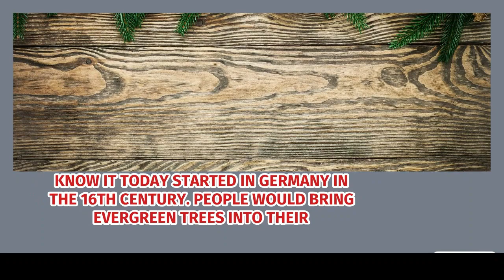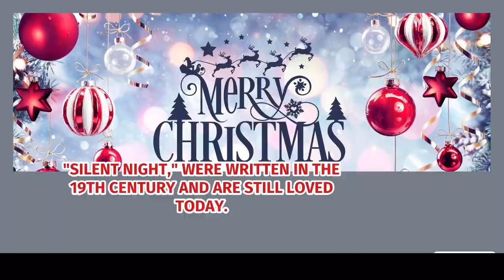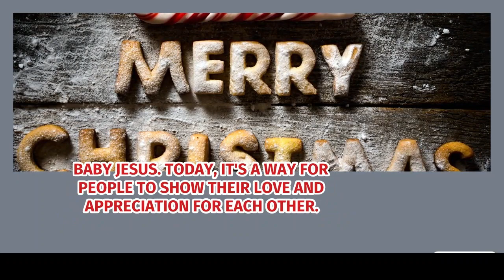What is truly the meaning of Christmas - Christmas History for Kids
keyword-
3 LETTER WORDS reading
Sentences
Alphabets
Reading practice for kids
Phonics
Sight Words
Spelling words
Reading comprehension
Reading for grade 1
Kids reading
English reading
Grammar
Science
Math